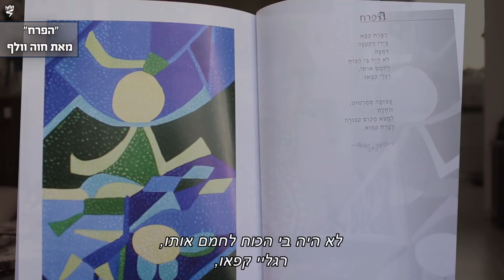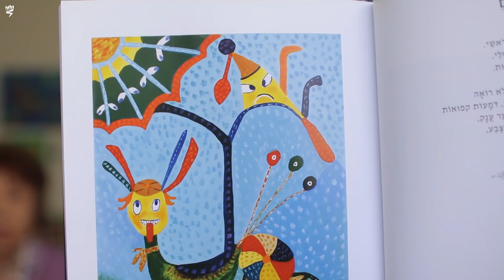"לא היה מקום בשבילנו בעולם הזה": סיפורה של ניצולת השואה חוה וולף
חוה וולף נולדה בוויז'ניץ, שבצפון בוקובינה. אמה של חוה למדה עברית וחלמה לעבוד כגננת בארץ ישראל, אביה היה בחור ישיבה ושוחט. בשל עבודתו של האב, עברה המשפחה לכפר דורנשט שם התגוררו עד לגירושם לעיר רדאוץ. בחודש אוקטובר 1941 גורשה משפחתה של חוה יחד עם יהודי רדאוץ לטרנסניסטריה. בתחילה גורשה המשפחה למחנה מעבר במוגילב פודולסקי, עיר במחוז ויניצה. מחנה המעבר היה קסרקטין הרוס ומזוהם, ובו נדחסו אלפים. השמירה הייתה בידי ז'נדרמים רומנים, ותנאי המחיה היו קשים. דודתה של מרים, שהייתה רופאה, קיבלה אישור מיוחד לשמש כרופאה בגטו קופייגורוד, והמשפחה הצטרפה אליה במעבר לשם. באחד הימים, לאחר שחוה נשלחה לטאטא את הרחוב, היא קיבלה מכה חזקה בראשה מז'נדרם רומני. מקום המכה התנפח והפך למוגלתי וראייתה נפגעה. זמן קצר אחר כך, בחמישה ביולי 1942, הועברו כמעט כל יהודי קופייגורוד, מקומיים ומגורשים גם יחד, למחנה ביער סמוך שהוקף בגדר תיל כפולה, שם התגוררו בתנאים קשים עד לחזרתם לעיירה. ב-22 במרץ 1944 שוחררה קופייגורוד בידי הצבא האדום ומשפחתה של חוה חזרה לרדאוץ. חוה הצטרפה לקן של בני עקיבא ועלתה לארץ ישראל בסוף שנת 1947 על האונייה "גאולה". האונייה נתפסה וחוה נשלחה לקפריסין. עם עלייתה ארצה נשלחה חוה למוסד עליית הנוער "נוה עמיאל". בשנת 1953 נישאה חוה לשמשון וולף ז"ל ונולדו להם שלוש בנות. במהלך השנים החלה חוה ללמוד ציור וכתיבה יוצרת, ודרך האומנות היא מבטאת את חייה בתקופת השואה.